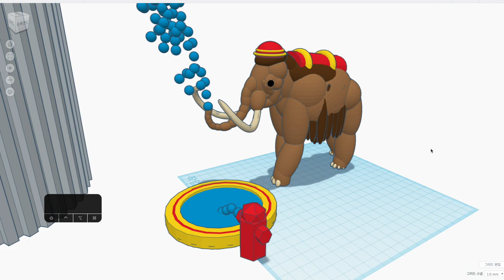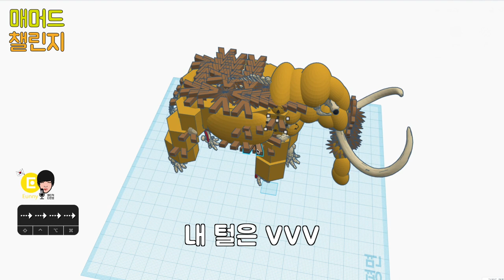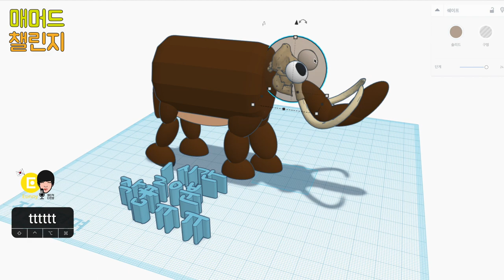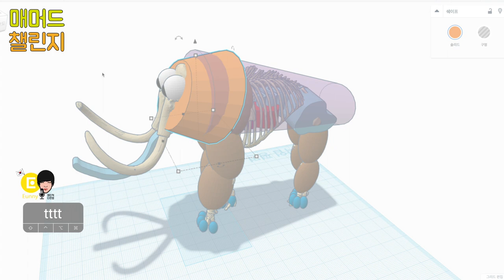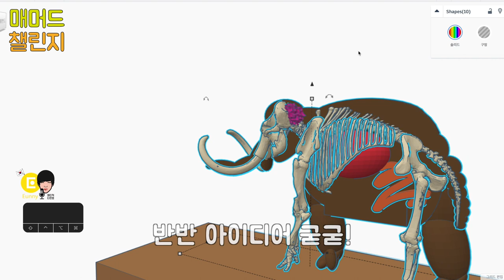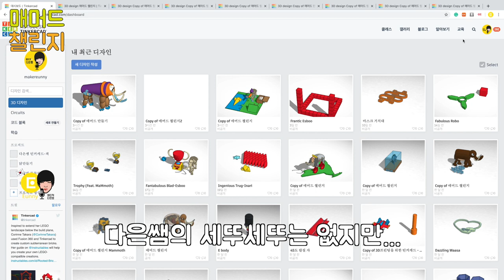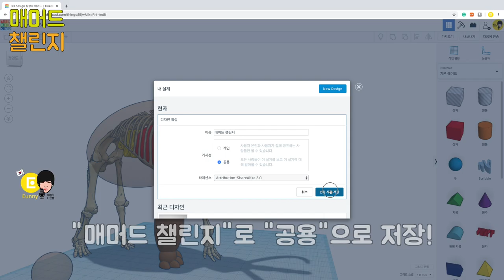틴커캐드 상상속 매머드 작품 구경 - 즐거운 수업 - 메이커 다은쌤의 Tinekrcad + 다은쌤의 세뚜세뚜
2020년 5월 어르니달 기념 이벤트 매머드 챌린지에 선정된 작품과 선물로 보내드리는 3D프린터 출력물 다은쌤의 세뚜세뚜를 구경해 봅시다.